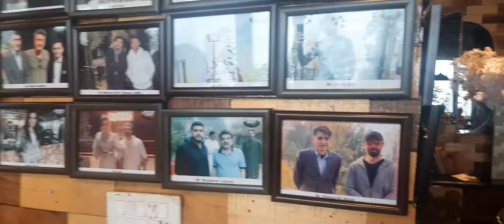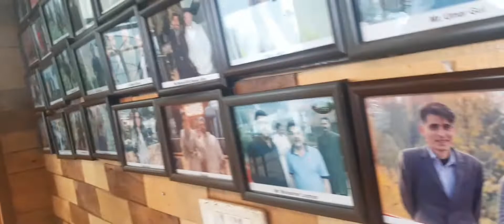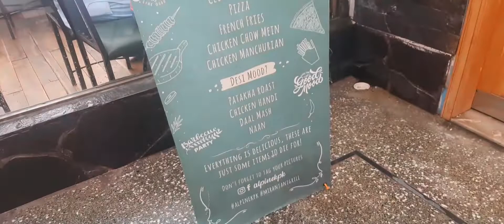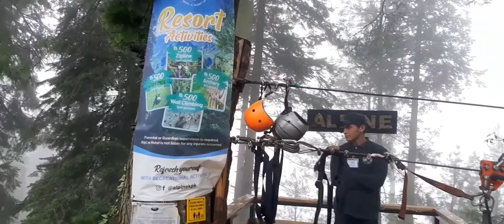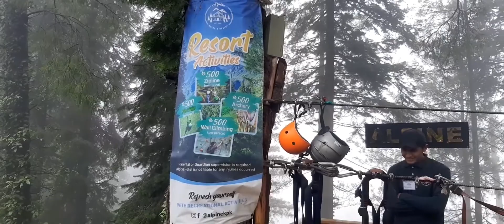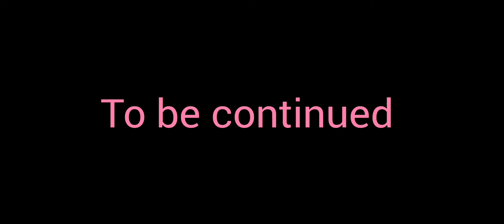Alpine Hotel and Resorts Nathiagali, kpk || ❤ this place is love ❤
Alpinekpk